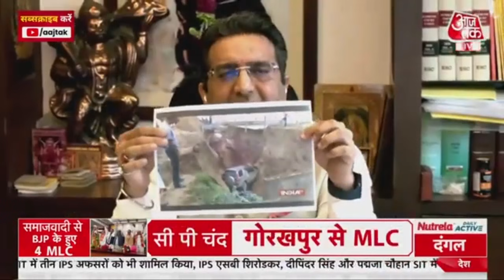UP Election 2022: Purvanchal Express way पर 'तेरा-मेरा' जारी, SP ने निकाली Vijay Rath Yatra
Purvanchal Expressway पर Samajwadi Party का Vijay Rath जमकर दौड़ा. Gazipur से Lucknow की दूरी तय की. Vijay Rath से BJP पर अखिलेश यादव ने जमकर निशाना साधा कहा कि Purvanchal Express Way समाजवादी पार्टी की देन है. Purvanchal Express के जरिए BJP और Samajwadi Party उत्तर प्रदेश की सत्ता में वापसी करने की तैयारी में है.